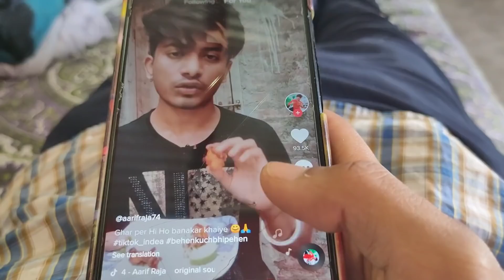Be positive 😊 Gharat thakok Enjoy korok 🙏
Stay home stay safe 🙏 a